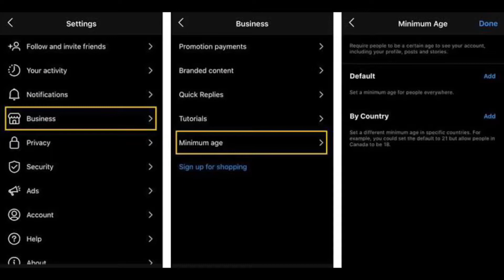Instagram Kid’s App | Instagram Kids App For Kids under The Age of 13 years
In this video I’m going to tell you about that Facebook is working on their new application of feature which is only for the kids of your under 13 years.

My Gears